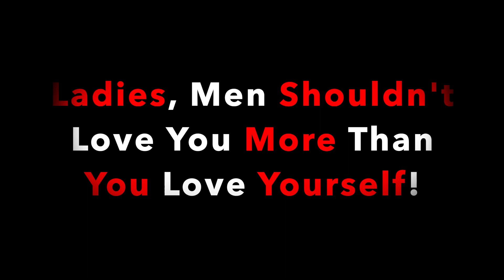Loving A Woman Who Has Self Hate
Jeremy is sitting on the couch when he lady comes into the room. She is talking to her friend and he over hears the conversation.